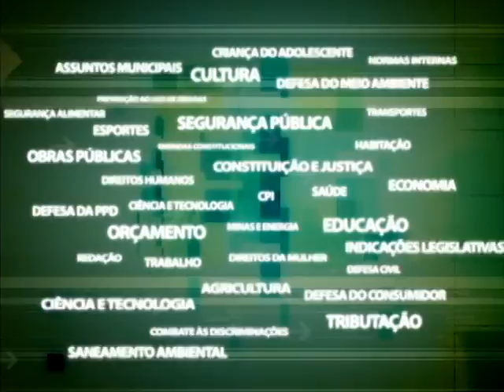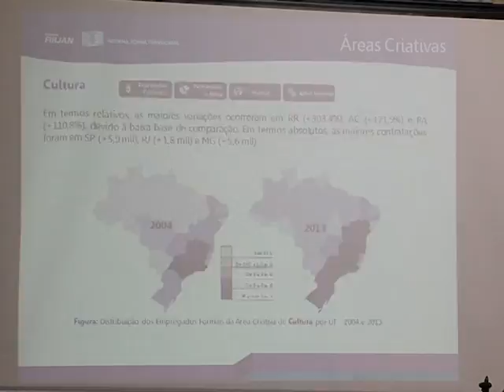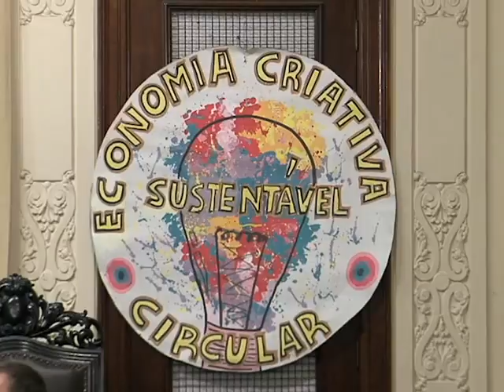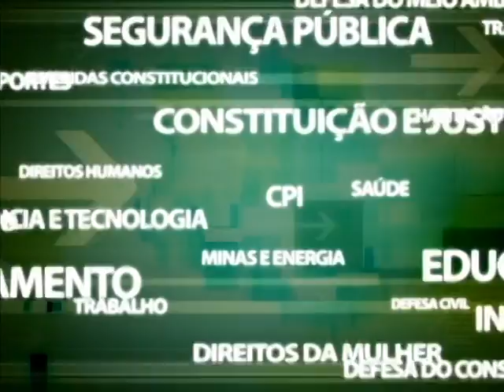Comissão Cumpra-se - Economia Criativa